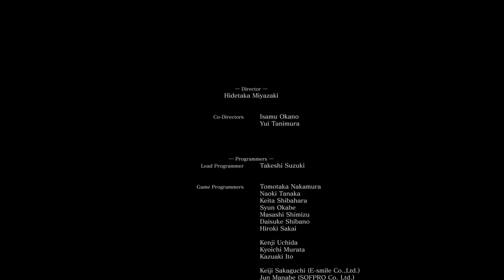DARK SOULS III: Прохождение Без Комментариев, Часть 16 [ФИНАЛ-БОСС: ДУША ПЕПЛА+ВСЕ КОНЦОВКИ]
13:42-БОСС: ДУША ПЕПЛА
19:20-ПЕРВАЯ КОНЦОВКА [ПРИЗЫВ ХРАНИТЕЛЬНИЦЫ ОГНЯ]
22:12-ВТОРАЯ КОНЦОВКА [СМЕРТЬ ХРАНИТЕЛЬНИЦЫ ОГНЯ]
25:26-ТРЕТЬЯ КОНЦОВКА [ЗАЖЕЧЬ ПЕРВОЕ ПЛАМЯ]
На этот раз стараниями темных сил удалось воскресить как минимум одного древнего и достаточно могущественного противника светлой стороны, а это значит что пока такая тьма гуляет по миру вы не сомкнете глаз. Вы будете рваться сквозь пепел городов, бродить по выжженной земле и все ради одного, усмерить неожиданно восставшую силу.